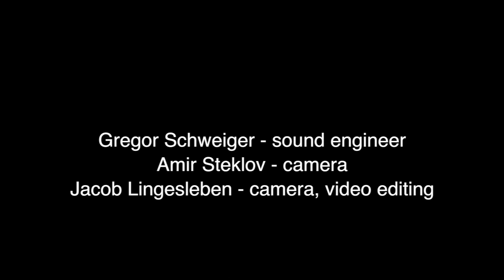Stepping stones - Ittai Rosenbaum, Hugo Reydet, Tom Dayan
Ittai Rosenbaum trio, Berlin

Hugo Reydet - bass
Tom Dayan - drums
Ittai Rosenbaum - piano

Composed by Ittai Rosenbaum

Gregor Schweiger - sound engineer
Amir Steklov - camera
Jacob Lingesleben - camera, video editor

Recorded at Schweiger Studios, Berlin September 8, 2017